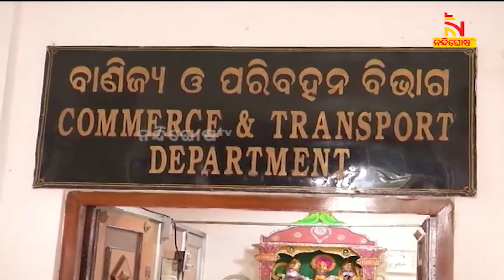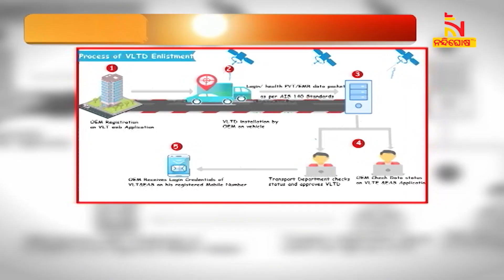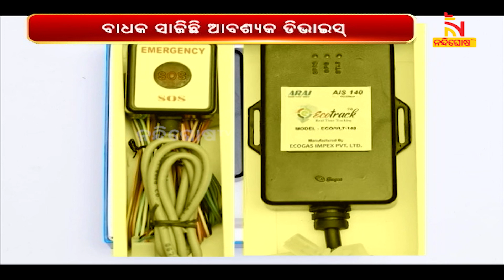ଡିଭାଇସ ଅଭାବ ଯୋଗୁଁ ଏବେ ଲାଗିପାରିବ ନାହିଁ ଟ୍ରାକିଂ ଡିଭାଇସ ଓ ପାନିକ ବଟମ୍‌ | NandighoshaTV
ଅକ୍ଟୋବର ପହିଲାରୁ ଗାଡ଼ିରେ ଭିଏଲଟିଡି ଲଗାଇବା ପାଇଁ ନିର୍ଧାରିତ ତାରିଖ ଘୁଂଚିଲା । ଡିଭାଇସ ଅଭାବ ଯୋଗୁଁ ଏବେ ଲାଗିପାରିବ ନାହିଁ ଟ୍ରାକିଂ ଡିଭାଇସ ଓ ପାନିକ ବଟମ୍‌ ।

* DishTV Channel No: 1367
* Airtel Digital TV Channel No: 611
* TATASky Channel No: 1779
* hathw@y Channel No: 731
* Ortel Channel No: 707
* Videocon d2h Channel No: 840
* SITI Channel No: 17 & 458
* GTPL Channel No: 719
* SUN Direct Channel No: 667
* Asianet Channel No: 219